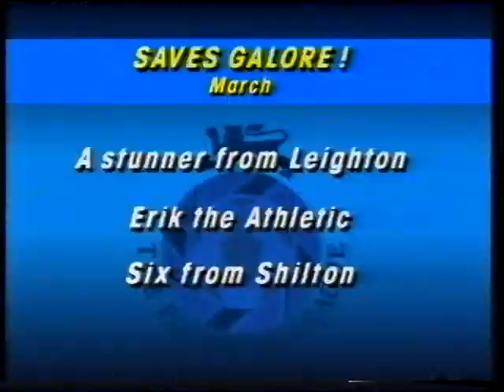1988 89 Saves Galore